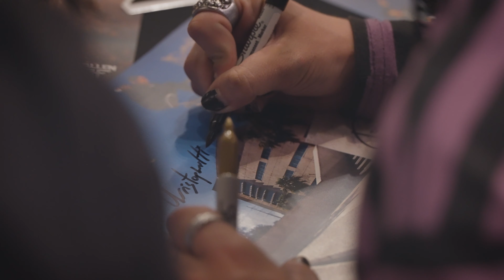Fallen Footwear Argentina Tour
El equipo US de Fallen Footwear desembarco en Buenos Aires para seguir sumando material a su próximo video largo por sus 20 años , mientras tanto este clip muestra de que manera han pasado sus días entre Asados , spots legendarios, paseos en lancha por el tigre y a una demo épica en la Hussa , imperdible !

Featuring:
Chris Cole / Tommy Sandoval /Zack Doelling / Adam Arunski / Dalton Dern / Kanaan Dern / Christopher Hiett / Jony Rodriguez / Nahuel Barros / Tomas Vines .

Gracias A:

Ronnie Mazzei
Will Owens
Daxter Lussier
Chad Foreman
Kevin Marquez
Pedro Arce
Gimo